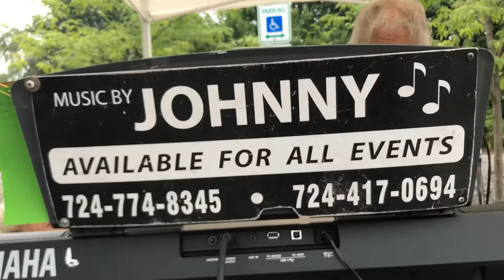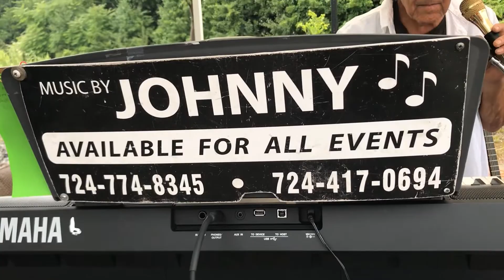Johnny Calinger At Ellwood City Farmers Market July 24 2021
Johnny Calinger performs at the Saturday morning Farm Market in Ellwood City, PA...  July 25th, 2021...